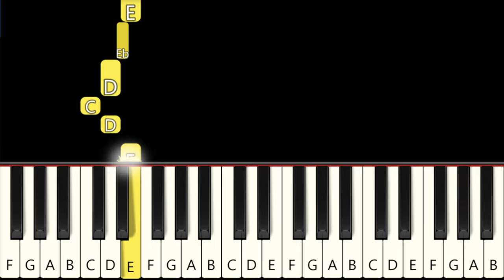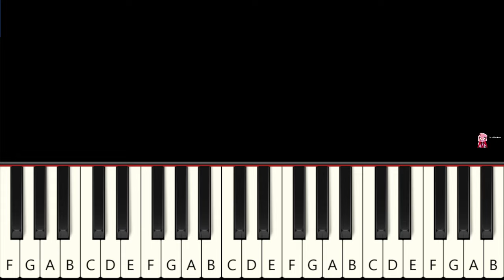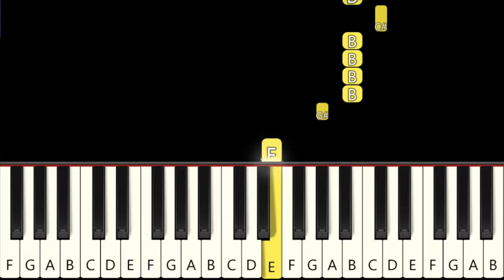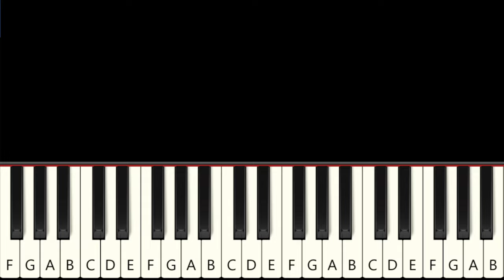5 FAMOUS Songs from HAZBIN HOTEL - Slow and Easy Piano Tutorial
1  Hell is Forever  0:00
2  Stayed Gone  0:57
3  Poison  2:27
4  Respectless  3:58
5  You didn't know  4:36